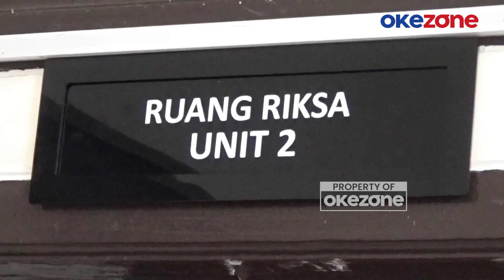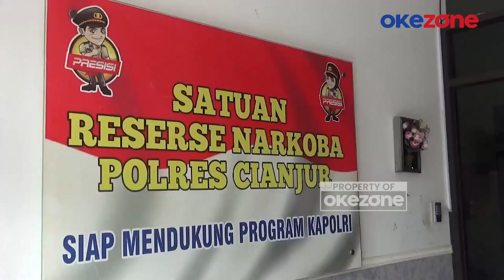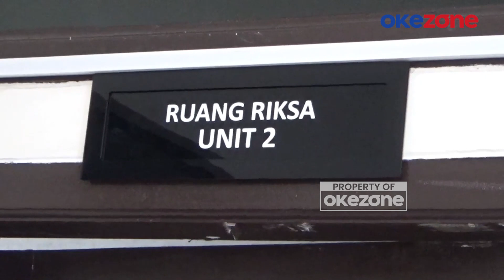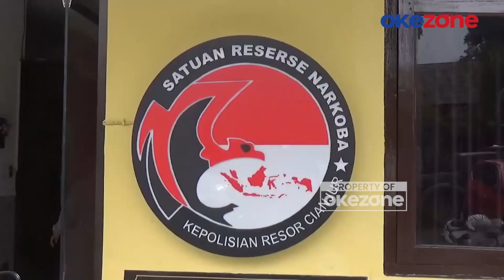Diluar Nalar, Pegawai Honorer KAI Nyambi jadi Pengedar Narkoba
FS seorang oknum pegawai honorer PT Kereta Api Indonesia diduga terlibat dalam peredaran narkotika.

Penangkapan ini bermula dari laporan warga yang mencurigai gerak-gerik FS yang sedang mencari sesuatu yang diduga narkotika di sekitaran Jalan Pasanggrahan, Desa Ciranjang, Cianjur, Jawa Barat.

FS mengaku bahwa saat kejadian dia sedang mencari narkoba jenis sabu-sabu yang telah disimpan oleh seseorang.

Rencananya barang haram tersebut akan diedarkan kembali di wilayah tempat tinggalnya di Kecamatan Cianjur.

Saat diamankan, FS juga tengah menggunakan jas hujan bertuliskan "JJ-DAOPS-II Bandung".

Petugas berhasil mengamankan barang bukti berupa narkoba jenis sabu-sabu seberat lima gram dan satu buah smartphone dari tangan FS.

Kasatreskoba Polres Cianjur, AKP Septian Pratama, menyatakan bahwa pihaknya akan terus melakukan pengembangan terkait kejadian ini, mengingat adanya dugaan peredaran narkoba jaringan lapas Cianjur.